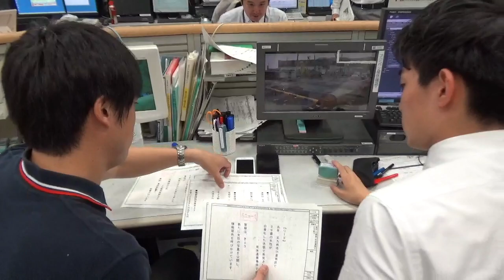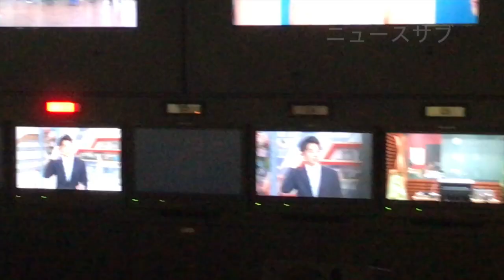FBS新人アナ澤田泰佑・デビューに密着！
2018年入社のFBS新人アナウンサー澤田泰佑。
サッカー部出身・澤田アナのニュースデビューに密着。
○○を大事にしながら臨んだ、緊張の舞台裏です。